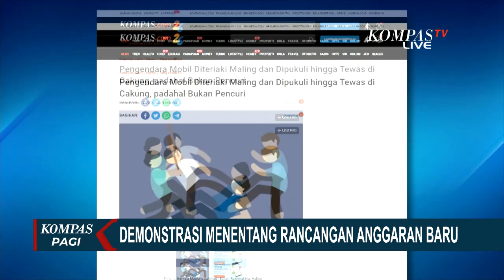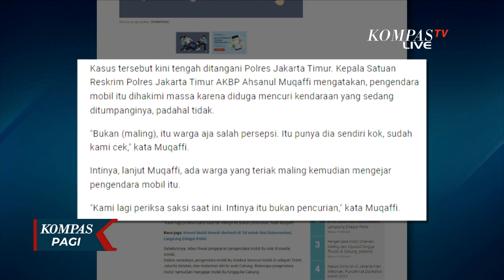Lansia Tewas Dikeroyok Massa yang Salah Sasaran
JAKARTA, KOMPAS.TV - seorang pengemudi mobil di kawasan industri Pulo Gadung tewas akibat dihakimi massa karena disangka mencuri mobil.Hasil dari penyelidikan Polres Jakarta Timur mendapati fakta bahwa peristiwa ini adalah salah sasaran.

Baca Juga Kronologi Pengemudi Lansia Tewas Dikeroyok Massa karena Diduga Maling, Ini Penjelasan Polisi di

Kemudian, diketahui bahwa kendaraan roda empat tersebut dikendarai oleh lansia berusia 80 tahun. Pengejaran dilakukan karena pengemudi disangka maling.

Pihak Kepolisian Sektor Cakung lalu melakukan olah TKP dengan memeriksa keadaan di lokasi dan kendaraan yang telah dirusak massa.

Saat dilakukan penyelidikan pengemudi minibus merupakan korban salah sasaran. Hingga saat ini Kepolisian Resor Jakarta Timur masih melakukan pengembangan terkait kasus salah sasaran ini.

Baca Juga Hakim PN Surabaya Tersangka Kasus Suap "Ngamuk" Saat Ditetapkan Tersangka Oleh KPK di